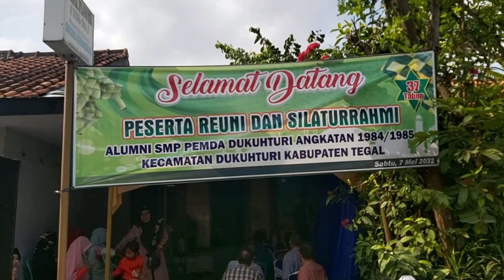Reuni SMP Bp Dukuhturi # angkatan 1984/85 di kepandean - Dukuhturi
temu kangen reuni smp lulusan 1984/1985 smp bp dukuhturi yang sudah tutup oprasional tahun 1992 jadi tidak mungkin mengadakan reuni di sekolah karena sudah tutup. Reuni diselenggarakan sabtu , 07 mei 2022 di rumah kediaman Kuswoyo / sopiyati